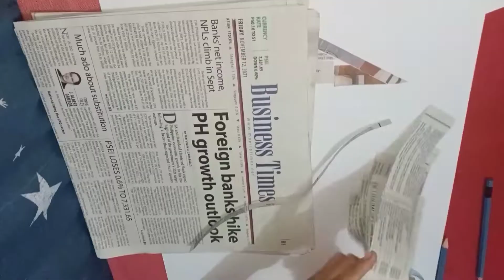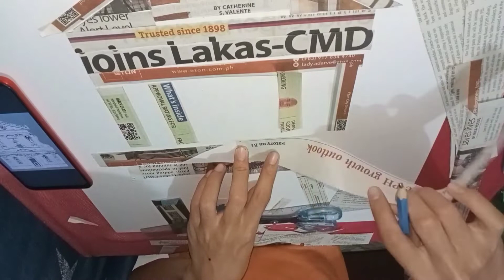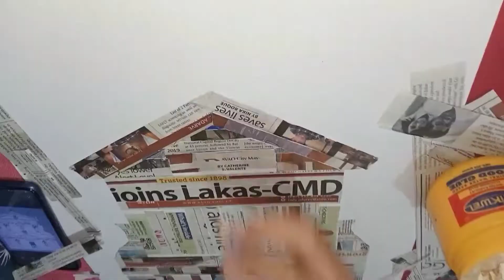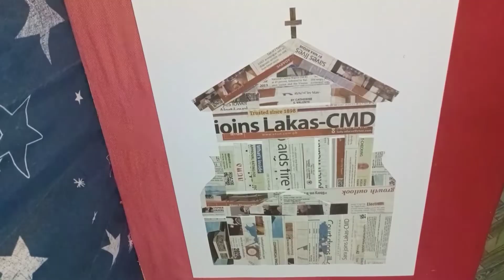Project design using newspaper/educational purposes